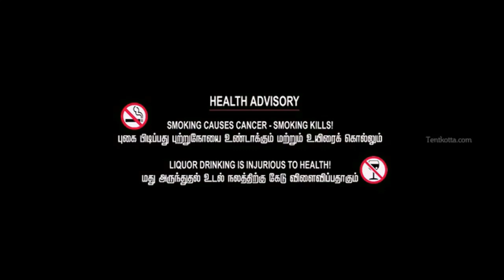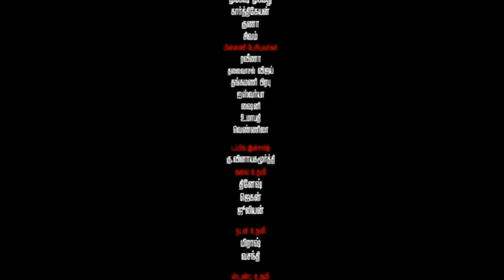Lighter short film, pannaikadu,kodaikanal.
✍️மாற்றங்கள் ஒன்ரே மாறாதது✍️